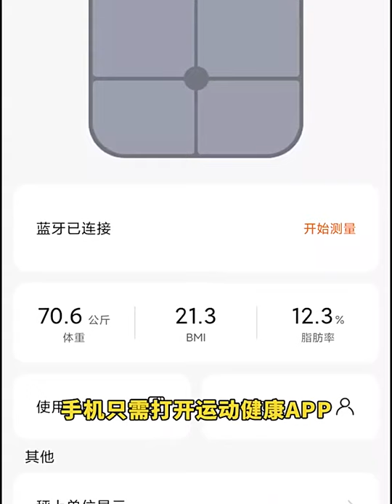HUAWEI Smart Body Fat Scale 3 Pro